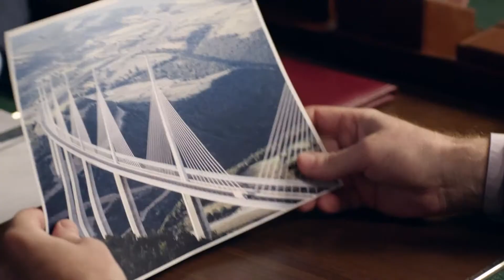Слуга народа. Дороги. Часть 2.